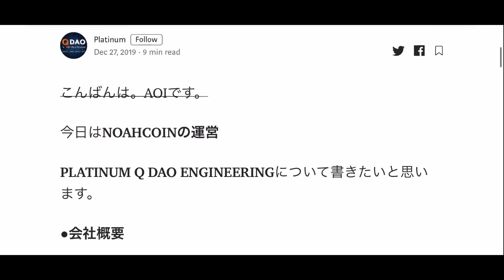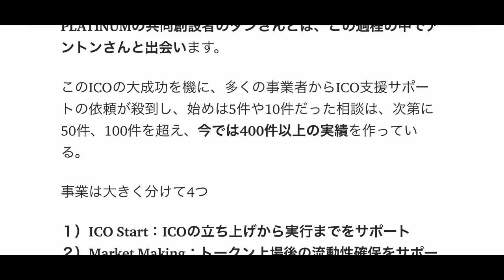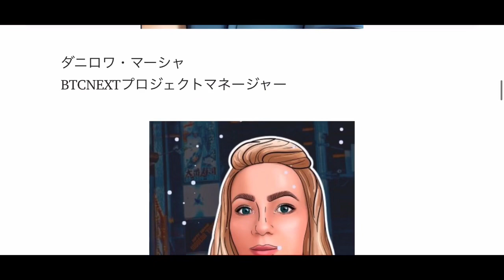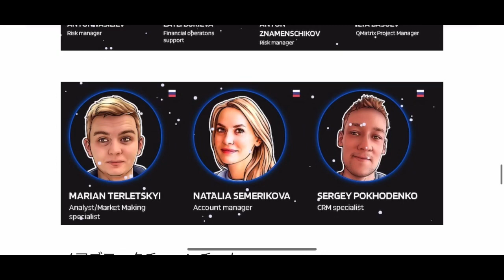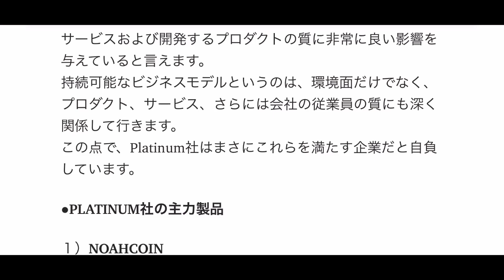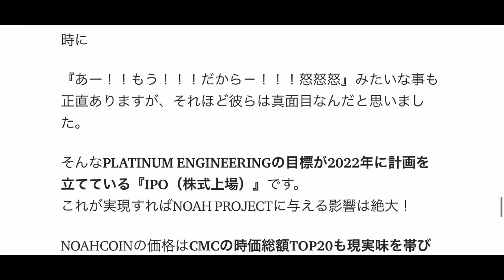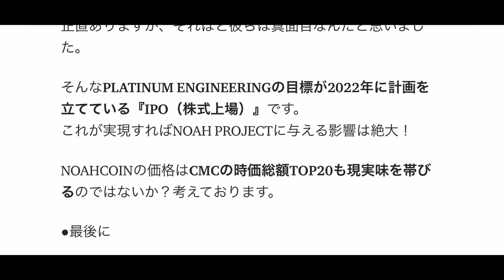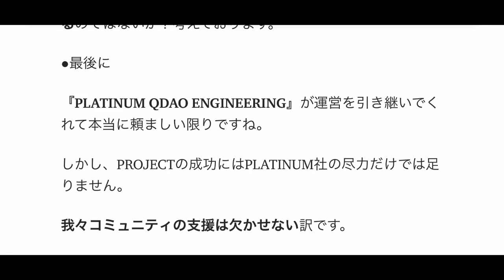ノアプロジェクトを引き継ぐプラチナムエンジニアリング社とは？誰でもわかる簡単まとめ！ しゅちゅわんの暗号資産情報！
▼LINE@
最新暗号通貨情報ピックアップ配信

こちらがFsharsClubの紹介URLです
紹介コードは自動で入ってます。
アドバイザーコード339641を入力して下さい。
クーリングオフは行っておりませんのでご注意ください！！

▼引用元

金融庁
日本銀行
  ドイツ銀行
リーマンショック
デリバティブ
三菱UFJ
日本銀行
仮想通貨
三菱UFJ
MUFG
リクルート
ETF
SEC
* 仮想通貨とは
* 仮想通貨 ネム
* 仮想通貨 税金
* 仮想通貨ニュース
* 仮想通貨 佐々木
* 仮想通貨fx
* 仮想通貨女子
* 仮想通貨 詐欺
* 仮想通貨 大損
* 仮想通貨 あっちゃん
* 仮想通貨 アプリ
* 仮想通貨 ada
* 仮想通貨 アンゴロウ
* 仮想通貨 アービトラージ
* 仮想通貨 案件
* 仮想通貨 アイゼン
* 仮想通貨 阿部
* 仮想通貨 アニメ
* 仮想通貨 アルトコイン
* 仮想通貨 イチロー
* 仮想通貨 イーサリアム
* 仮想通貨 池上彰
* 仮想通貨 イケハヤ
* 仮想通貨 ico
* 仮想通貨 今
* 仮想通貨 移動平均線
* 仮想通貨 今関
* 仮想通貨 ieo
* 仮想通貨 池上
* 仮想通貨 上野
* 仮想通貨 ウォレット
* 仮想通貨 売り方
* 仮想通貨 売れない
* 仮想通貨 裏情報
* 仮想通貨 ウォレット 配当
* 仮想通貨 ウォーレンバフェット
* 仮想通貨 etf 承認
* 仮想通貨 エフシェアーズ
* 仮想通貨 エンジェリウム
ブロックチェーンとは
Fshares club
Fshares
Fshares DEX

アラフィフあゆのご縁に感謝 健康と笑顔と元気の為に私が実践している事知ってるイイ事全部お話しします